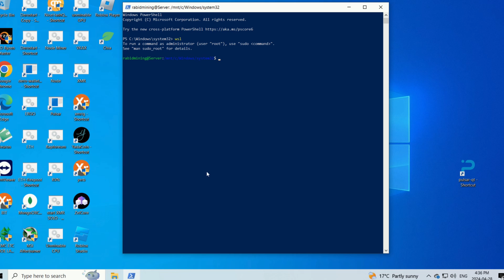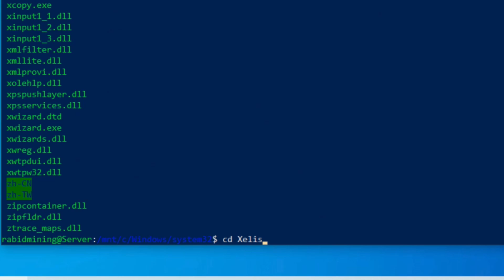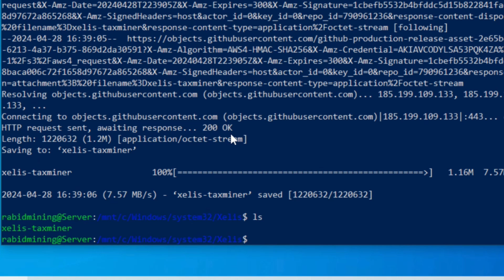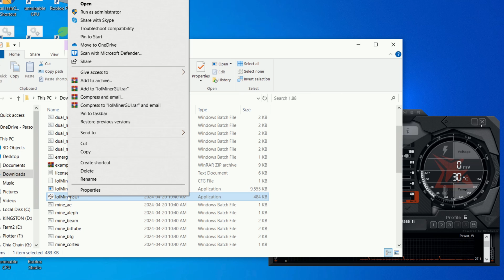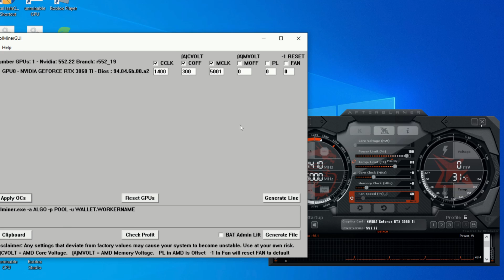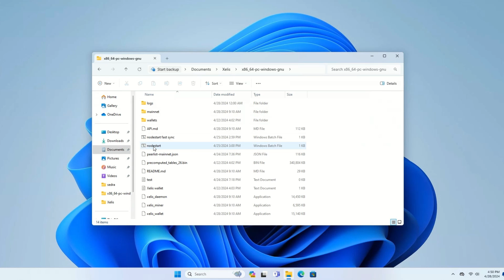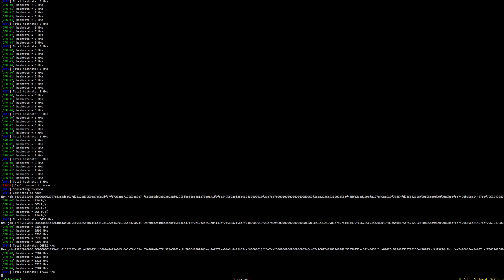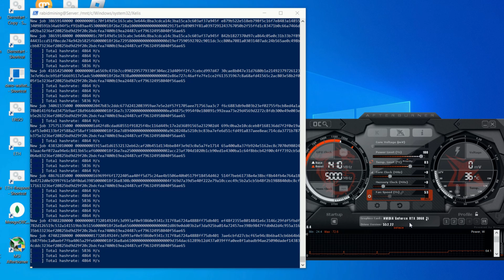How To Mine Xelis In Windows On GPUs With WSL2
Mine Xelis In Windows On GPUs WSL2

Trading/Taking Profits?

✅ BTC: bc1q9k8cqpknlztfefmq2x0seu74zp5hk4eck5rtzn
✅ LTC: ltc1qhnetz8uzek6fmf4n94f259cseuhc5tnf522hak
✅ Eth: 0x17a7FaFb3821722aB9032f1Dd1089aC432896f63
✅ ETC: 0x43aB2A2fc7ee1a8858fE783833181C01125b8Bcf